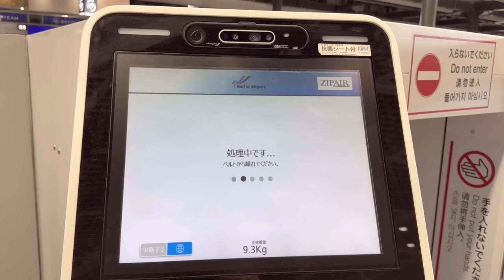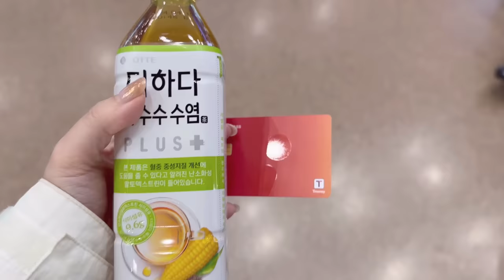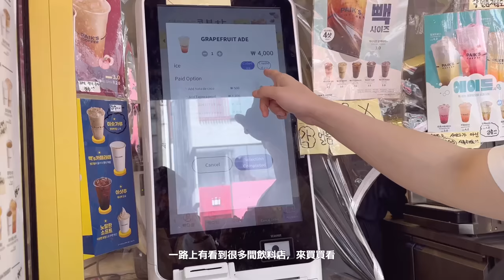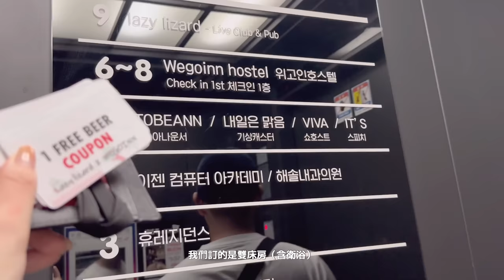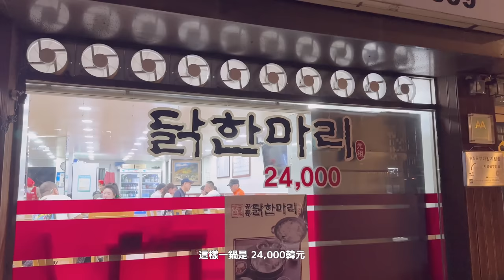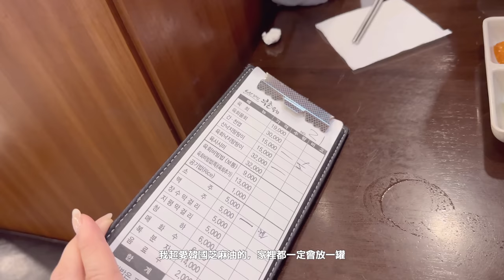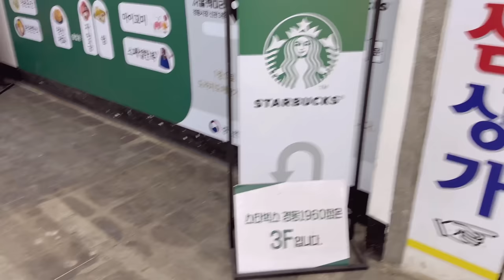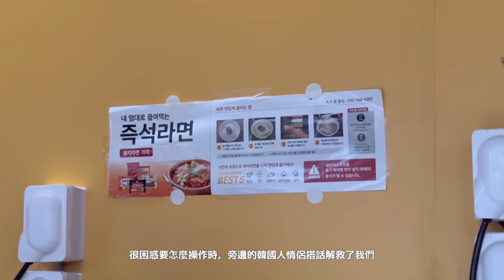【 韓国旅 Vlog /上篇 】久違出國小旅行！這間必比登生牛肉活章魚超好吃 🐙 只有在地人的血腸食堂、弘大滿滿蒜泥豬腳 🐷 值得二訪咖啡店、梨花大設計飯店開箱 🏨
All captions except traditional Chinese are automatically translated.
Music for your content. 60 days for free.

這是我第一次去韓國，也是久違的出國小旅行！（日本以外😂）
好久沒有感受這種，去到一個幾乎看不懂也聽不懂語言的國家
很努力地用翻譯軟體找路、點餐、和店員溝通。

對了，還下載了幾個不知道怎麼用的app（Kakao map, wowpass...）
一邊摸索一邊旅行，像是個探險很有趣 ❤️

希望會喜歡這次的簡單紀錄囉：）
也謝謝大家前陣子給我的許多關心（我都記在心裡了：Ｄ）